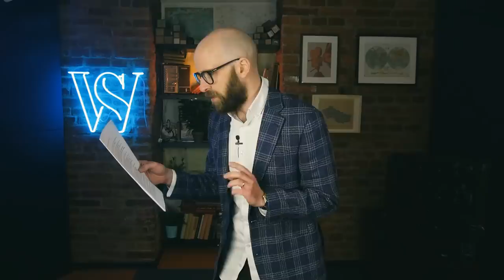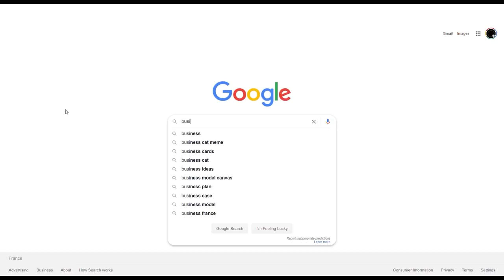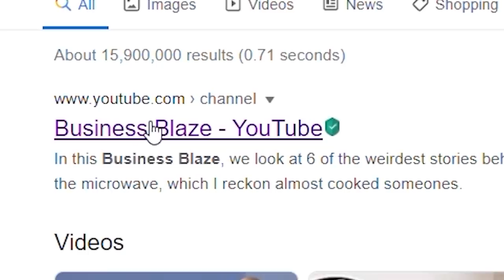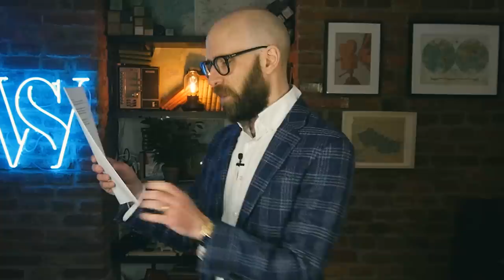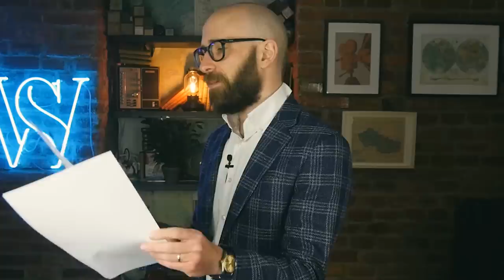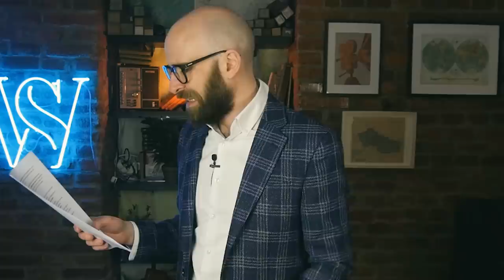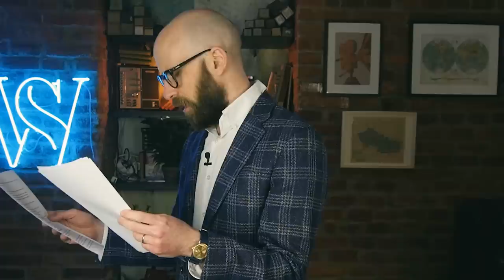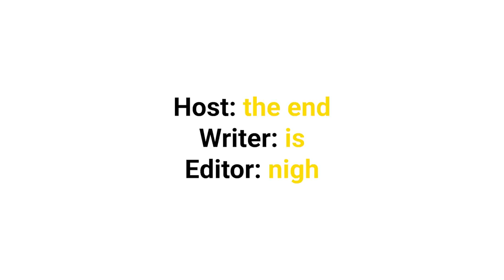Inventions We're All Disappointed We Don't Have Yet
WHERE IS MY DAMN HOVERBOARD ALREADY?!